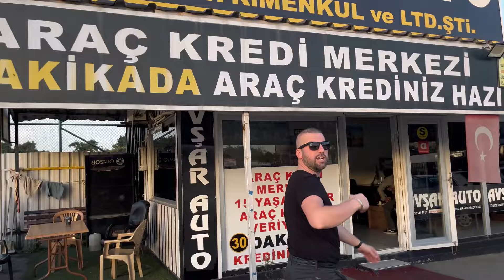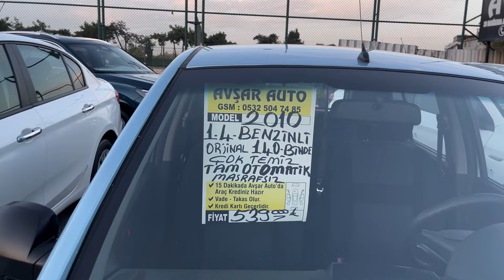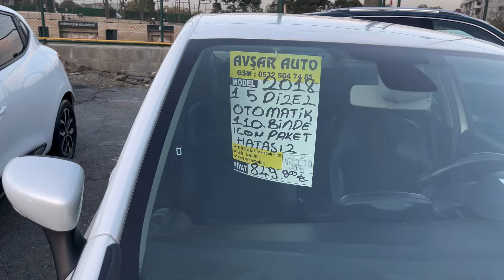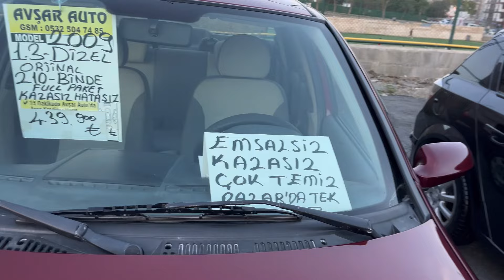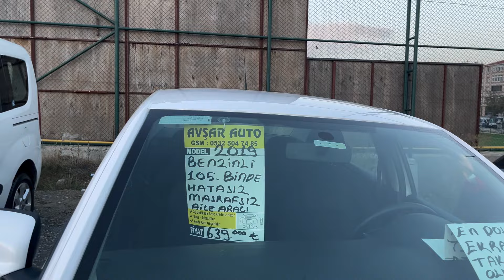17 Yıllık Esnaf’a sorduk | İkinci El Piyasası Ne Olucak